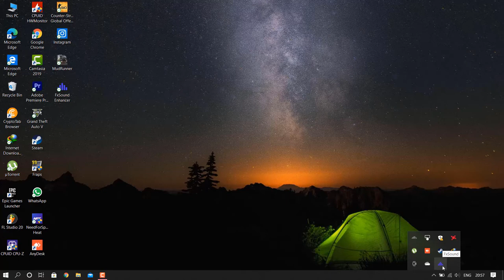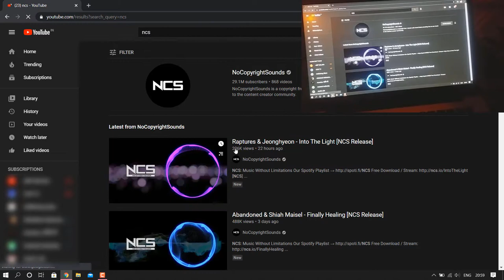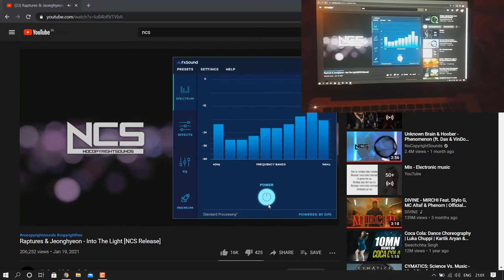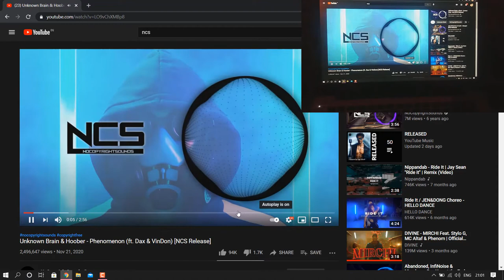How to Increase laptop/Notebook Sound Output 200% on Avita Pura Ryzen 5 or any Laptop | 100% Working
Here i have demonstrated a small app FX sound Enhancer which is really awesome and wanted to bring this amazing app to your notice.

Please enjoy the lovely experience  and please enjoy the music track along with it.